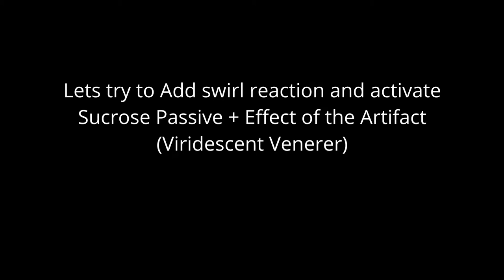Melt Reaction + Other Effect Damage Boost